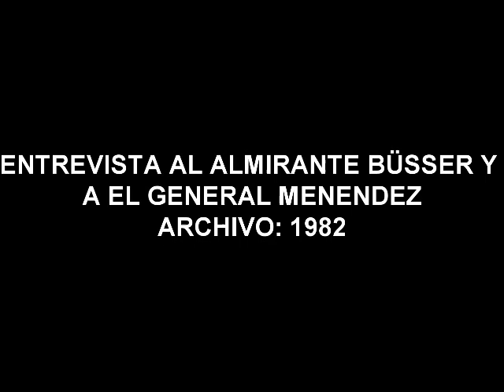GUERRA DE MALVINAS 1982. ENTREVISTA AL ALMIRANTE BUSSER Y AL GENERAL MENENDEZ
entrevista realizada a el almirante büsser y al general menendez por nicolas kasanzew y llamas de madariaga
ARCHIVO:1982
FALLAS DE ORIGEN